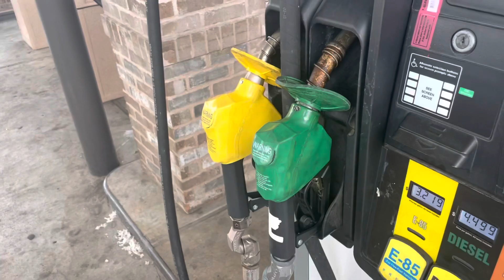Supercharged 370Z Nismo Gets Admintuned (Dyno Pulls Only)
Topgunz rotex supercharger v2
Full exhaust
Stock 7spd
Stock flex plate
1300cc injectors
525 fuel pump
19 row oil cooler

Be sure to follow him on Instagram